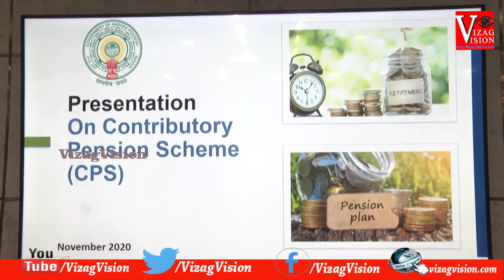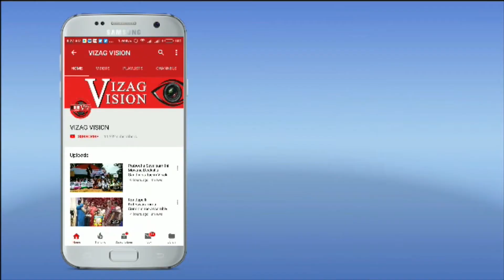Presentation on Contribution Pension Scheme at CM camp office vizagvision